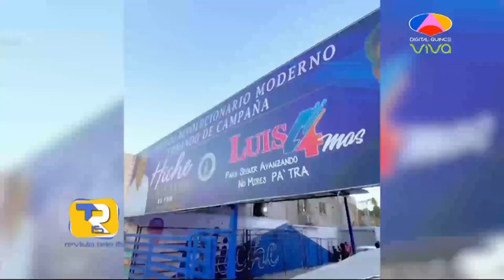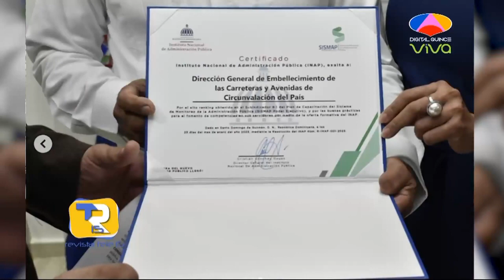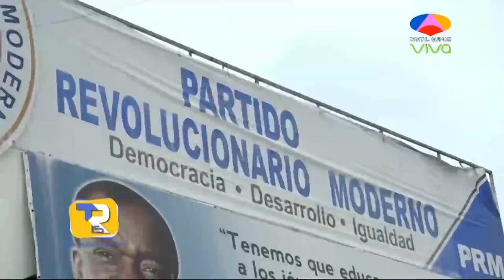Ley que cambia los dias feriados y nombramientos a Perremeistas